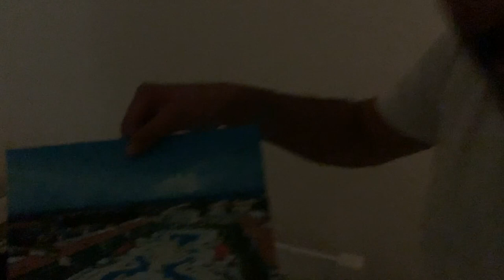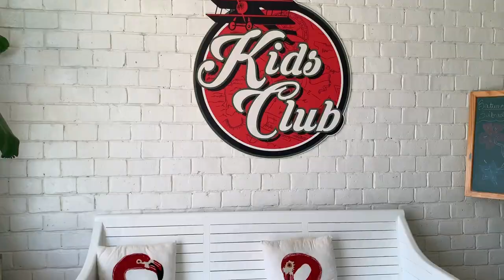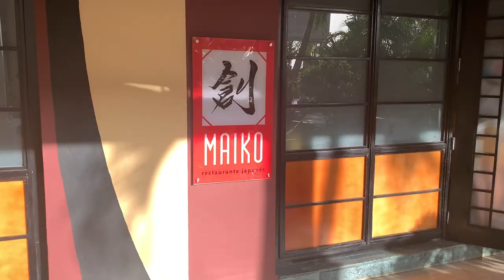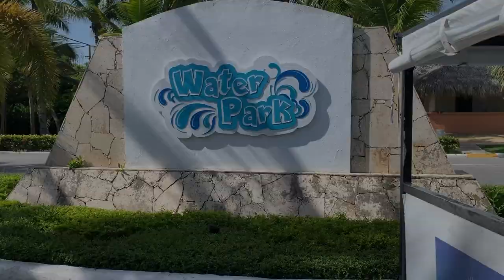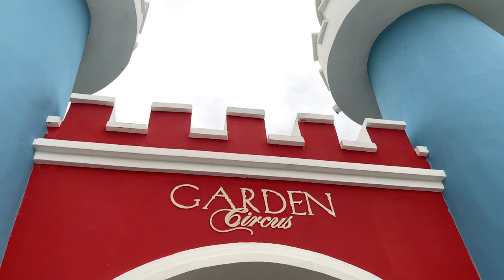Bahia Principe FANTASIA Review & Travel Vlog - Best All Inclusive Resort, Punta Cana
Looking for an amazing family-friendly, 5 star all-inclusive resort in Punta Cana, Dominican Republic? In this video, we take you on an in-depth review of Bahia Principe Punta Cana's amazing luxury FANTASIA resort. Including the beach, water park, pools, restaurants, night life, service, kids club, full room tour and more!

We also did a full day trip to Isla Catalina where we did snorkeling, kayaking, lunch and relaxing on the beach that feels like paradise!

Got any questions or comments about Bahia Principe Punta Cana - drop them below!

ABOUT MOMJO:
Join Liat and Carolina - best friends, working moms, passionate travelers and foodies - on our journey to rediscovering our mojos. Momjo is more than a movement- it's a way of life. Our goal is to inspire, empower, motivate and entertain moms around the world to live their best life!

**Weekly videos right here on YouTube and LIVE every Wed 9.15PM ET on FB/IG: @findingmomjo**